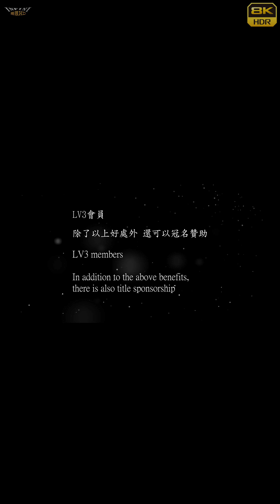【無限HD】Sexy Goddess 18 龍龍 毓庭 芽芽(4K 60p)@屏東萬金玄羅堂北極玄天上帝【2022 全球百大舞團 The 100 Dancers】